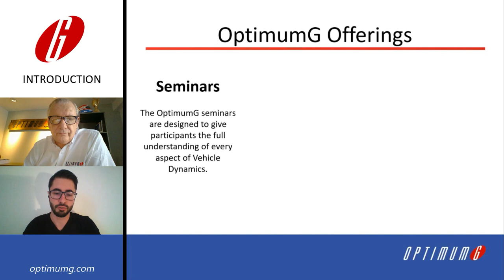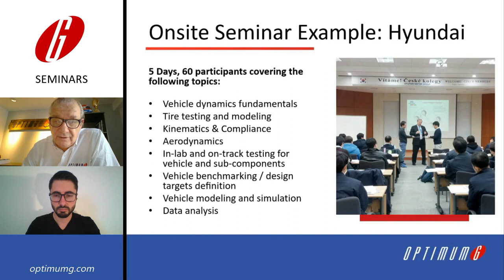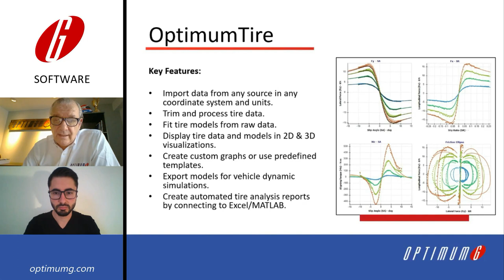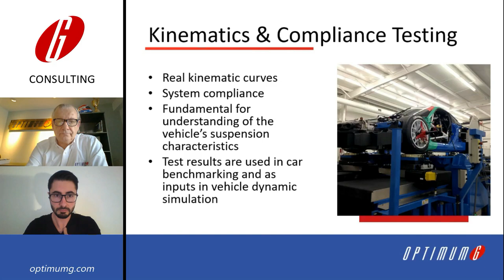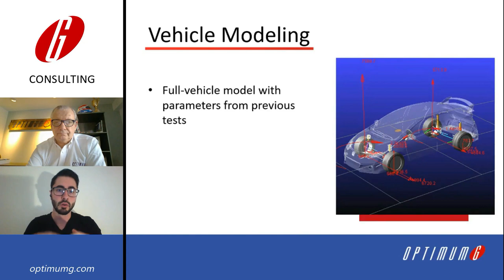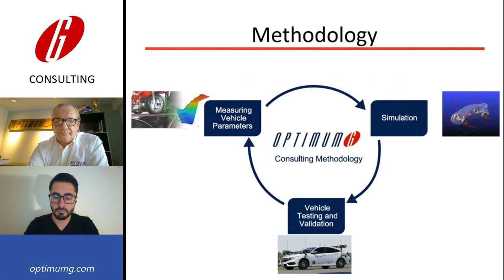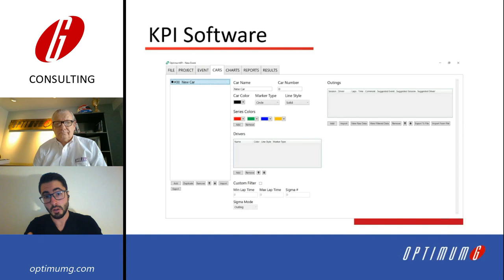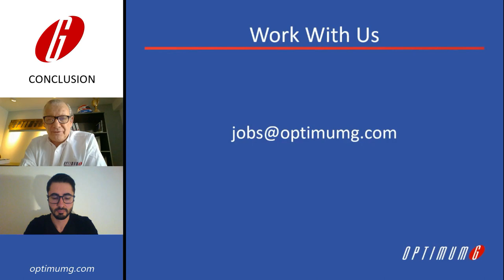OptimumG Activities - Consulting, Software and Seminar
Claude Rouelle and Bruno Finco chat about the activities offered by OptimumG for the Motorsports and Automotive Industries. Interested in having us help your company or team? Get in touch!

00:00 Introduction
03:03 Seminars
08:40 Software
13:20 Consulting
39:50 Conclusion